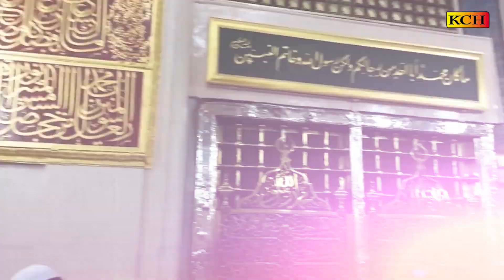Issi Ashiq Han Tayon Millad Manandy Hain || Beautiful Voice Of - Yasir Madni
TITLE : Issi Ashiq Han Tayon Millad Manandy Hain
VOICE : Yasir Madni
LABEL : KCH